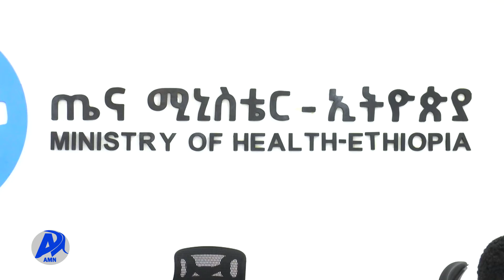AMN July 20,2014 -IBSA MINISTEERA FAYYAA